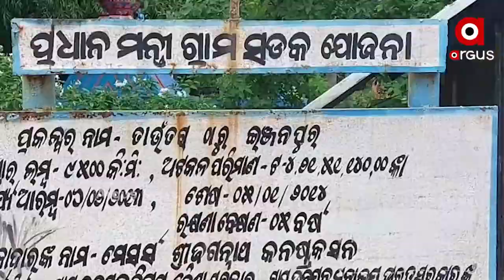ରାସ୍ତା ପାଲଟିଛି ମରଣଯନ୍ତା !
ଖାଲ ଖମାରେ ଭର୍ତ୍ତି ରାସ୍ତାରେ ସାମାନ୍ୟ ବର୍ଷାରେ ଜମୁଛି ଆଣ୍ଠୁଏ ପାଣି l ଏହି ରାସ୍ତାରେ ଦୈନିକ 3 ହଜାରରୁ ଉର୍ଦ୍ଧ ଲୋକ ଯିବା ଆସିବା କରନ୍ତି l ଦୀର୍ଘଦିନ ହେବ ମରାମତି ନହୋଇ ପଡ଼ିରହିବା ଫଳରେ ପ୍ରତ୍ୟେକ ଦିନ ଛୋଟ ବଡ଼ ଦୁର୍ଘଟଣା ମଧ୍ୟ ଘଟୁଛି l ଭାରପ୍ରାପ୍ତ ଜିଲ୍ଲାପାଳ କହିଛନ୍ତି ଯଥାଶୀଘ୍ର ଏହି ରାସ୍ତାର କାର୍ଯ୍ୟ ଆରମ୍ଭ ହେବ